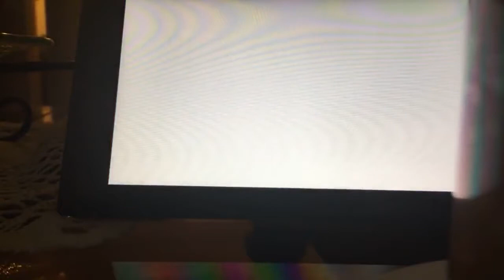Mario Gaming reacts to one time Cube Event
Roblox: Mario_Gaming123

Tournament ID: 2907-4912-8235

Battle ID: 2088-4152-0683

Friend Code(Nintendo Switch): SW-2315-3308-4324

NNID: rsoto17

Xbox Gamertag: Mario gaming298

Mixer: Mario_gaming298

Super Mario Run Player ID: 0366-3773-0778

Weegee Gaming: